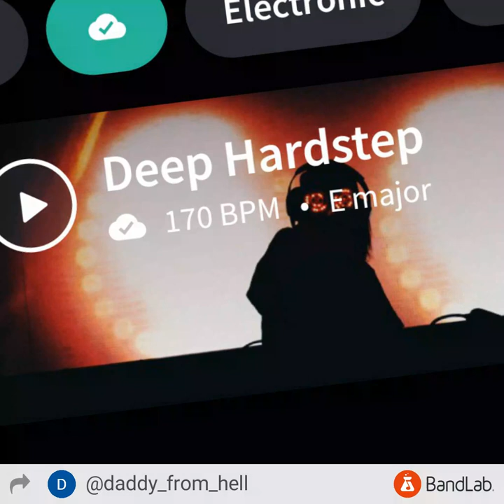BandLab Deep Hardstep (one take)